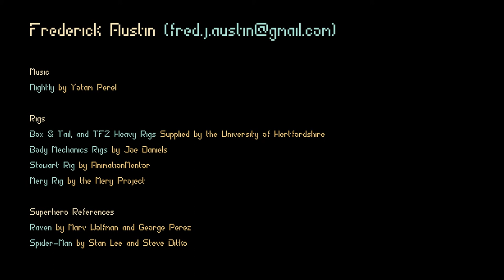3D Animation Week Showreel (University of Hertfordshire)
Taking my second-semester to do more 3D work. So here's some of my work in 3D animation made at the University of Hertfordshire at the beginning of my second semester.

Credits:

Animated by Fred Austin

Nightly by Yotam Perel

Rigs -
Box & Tail, and TF2 Heavy Rigs Supplied by the University of Hertfordshire
Body Mechanics Rigs by Joe Daniels
Stewart Rig by AnimationMentor
Mery Rig by the Mery Project

Superhero References -
Raven by Marv Wolfman and George Perez
Spider-Man by Stan Lee and Steve Ditko